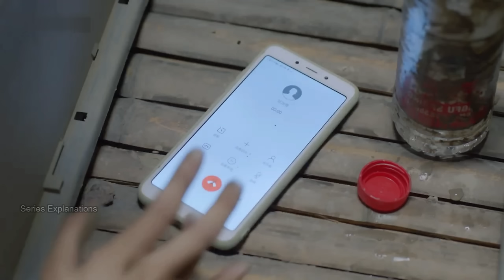Tall Handsome Boy and Short Girl Love Story Part-1 | Professional Single Explained in Hindi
professional single ep 1 in hindi
professional single ep 1 recap
professional single ep 1 hindi dubbed